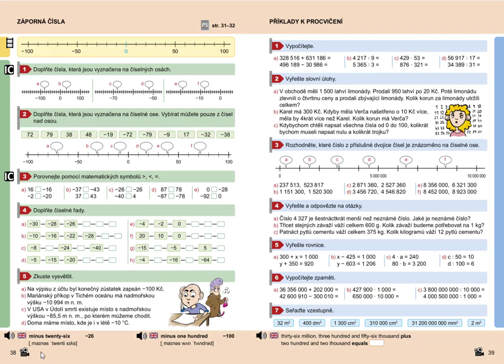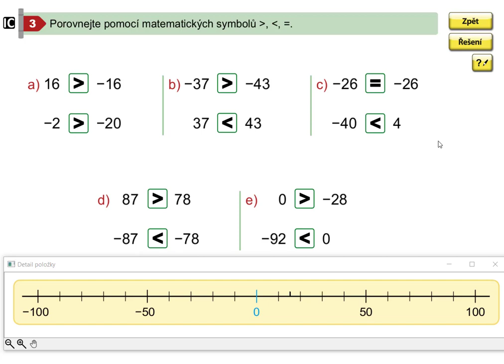Záporná čísla (1. stupeň ZŠ), Mat. mat. pro 5.roč., 2. díl, str. 38, cv. 3